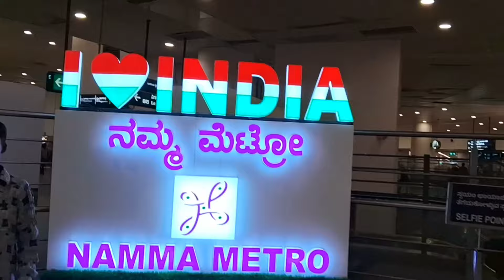ADIYOGI Bengaluru🥳 বান্ধবী দের সাথে ঘুরতে গিয়ে যা ঘটলো 🥳🥳